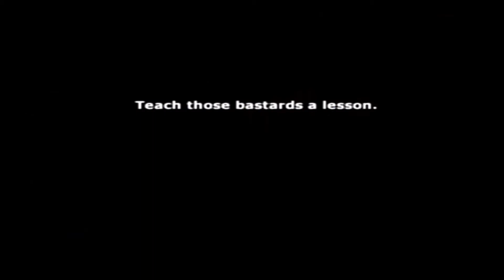Mafia Part 6 (Protecting Sarah)